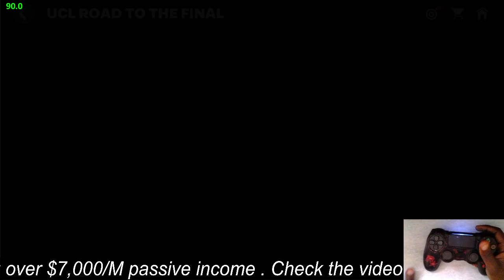Playing FC Mobile 24 With a Controller! Day Gameplay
Learn how to enhance your FC Mobile gaming experience by playing with a controller using button mapping! In this comprehensive tutorial, we'll walk you through the step-by-step process of setting up and configuring your PS4, PS5, or Xbox controller for seamless gameplay on FIFA Mobile. Say goodbye to on-screen controls and take your skills to the next level with this ultimate controller guide!